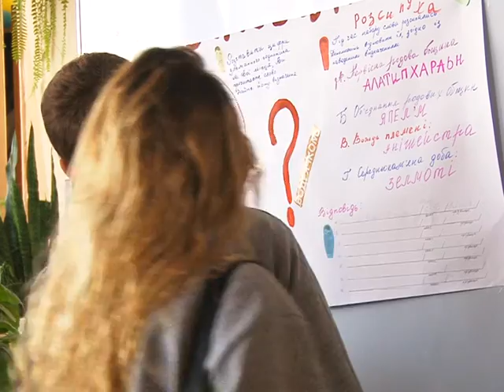12 років у школі